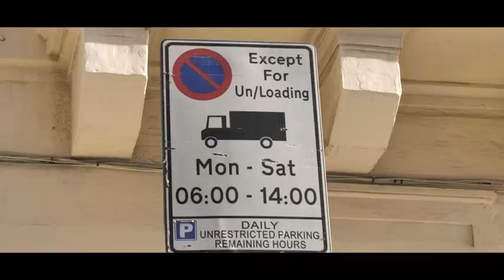Għal ftit ma jaqlax ċitazzjoni!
HOT OFFER🔥
Smartphone b’XEJN għal kull min jaqleb in-numru tal-mowbajl ma’ Vodafone bit-Top Up cards!
1️⃣ Żur ħanut ta’ Vodafone
2️⃣ Aqleb in-numru tal-mowbajl ma’ Vodafone
3️⃣ Ittoppja b’ €20 u applika għal Genius plan
4️⃣Ħu smartphone b’xejn
Stokk limitat.
Termini japplikaw